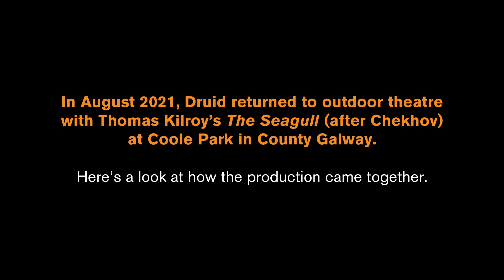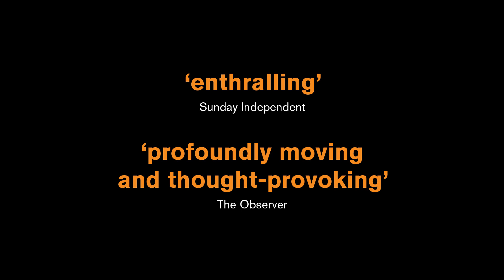The Seagull | Behind the Scenes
Watch The Seagull online on demand, 5-12 September 2021.

Druid returned to Coole Park in August 2021 for a large-scale outdoor production of Thomas Kilroy's The Seagull (after Chekhov), directed by Garry Hynes.

Exclusively for Galway International Arts Festival 2021, we filmed this production and will present it online for audiences all over the world to enjoy on demand in September.

Kilroy sets Chekhov's play in a large country house in the West of Ireland which makes Coole Park in County Galway the perfect location for this new production.

Isobel Desmond (Eileen Walsh) and her son Constantine (Jack Gleeson) leave London to spend the summer at the family home in Ireland where they will battle artistic disappointments and unrequited love in this classic tragicomedy.

a masterful revival’ BUSINESS POST

‘enthralling’ SUNDAY INDEPENDENT

‘profoundly moving and thought-provoking’ THE OBSERVER

‘Garry Hynes might be a perfect director for Chekhov’ IRISH INDEPENDENT

The Seagull on demand is a Druid at Home presentation.